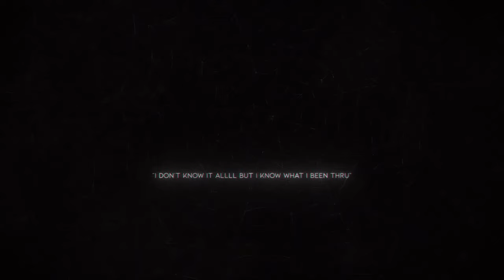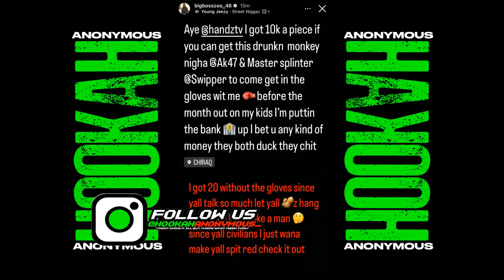Trenches News Sends CRAZY Message To THF Bayzoo After Fight Challenge!!